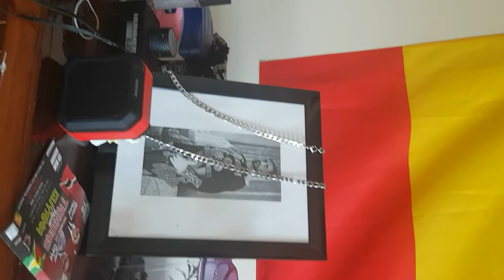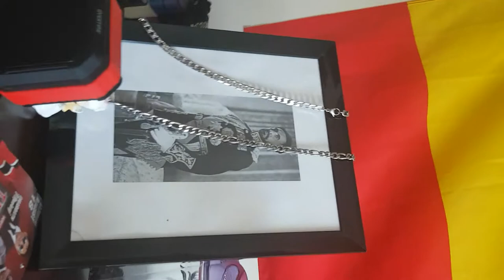Bob Marley wall of Fame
Theme bob Marley Waiting in Vain one love